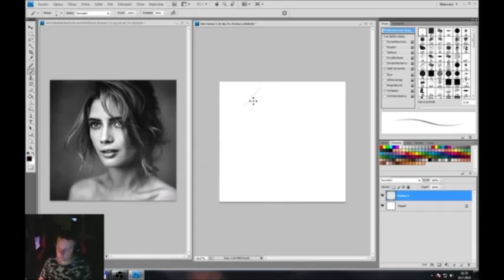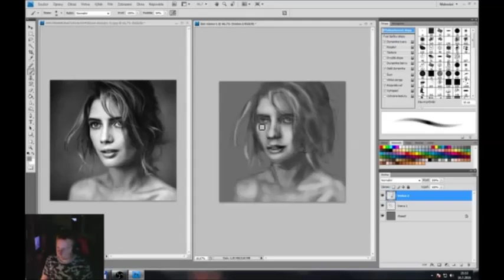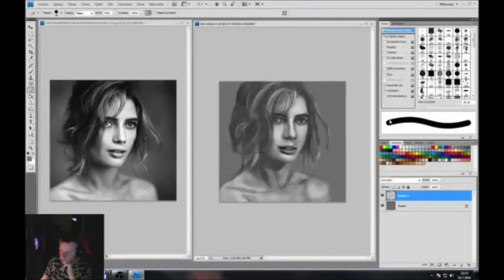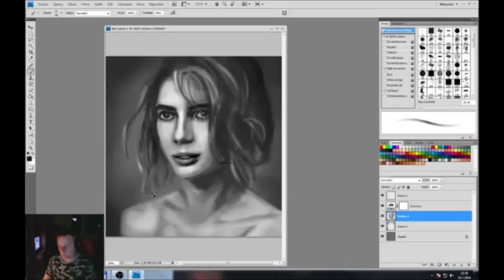Digital speed painting portrait "Anna"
Here comes some new work after a long time, quick black and white portrait study. Nothing special just trying to check if I still can do it... :)
Reference picture here

Used CS4 and Huion tablet ,  + Windows Movie maker for the video :)